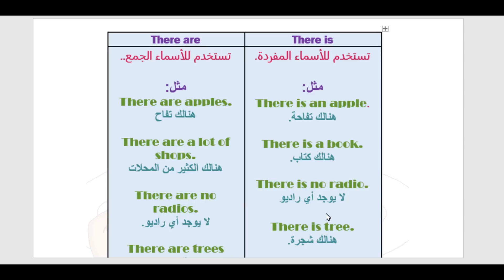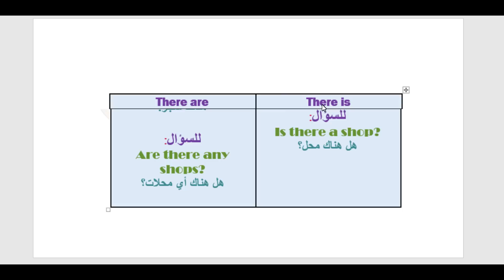ELI 2 - unit 5 - there is, there are // الوحدة 5 - المستوى الثاني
رابط السنة التحضيرية للقسم الادبي :
وبيكون فيه ملخص الانجلش وكويزات..